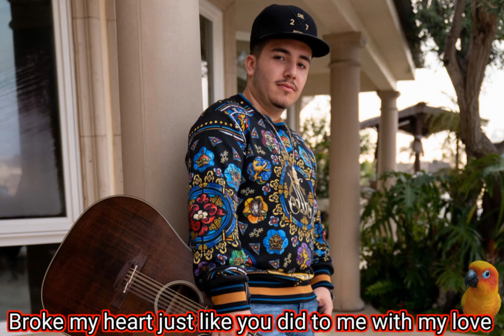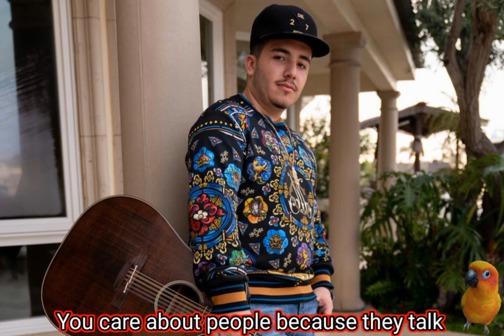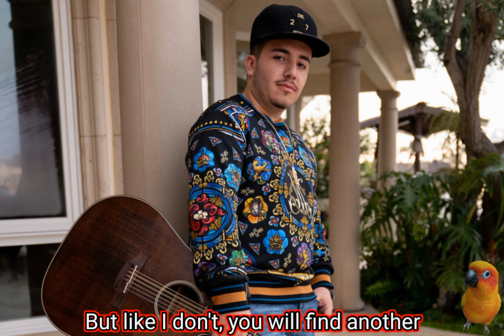Fui Lejos By Eslabón Armado (English Translation)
Del Records is the leading independent entertainment company for regional Mexican music in the United States and Mexico. Since its launch in 2009 the company has created countless successful and innovative artists and songs. Its singers redefine the genre and position themselves at the top of the popularity charts, generating great impact on social networks. Del Records, Del Publishing and Del Entertainment, is the home of great international stars such as T3R Elemento, Eslabón Armado, Ulices Chaidez, Lenin Ramirez, Oscar Cortez, Cheli Madrid, David Bernal, Ruben Figueroa And more!